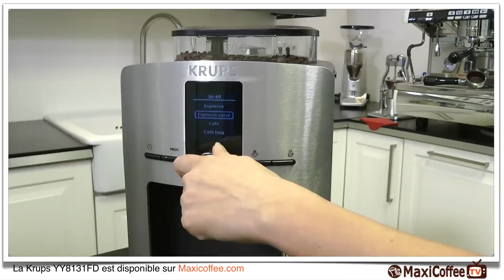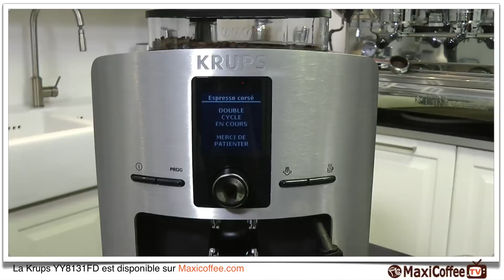Krups YY8131FD | Machine à café automatique | Le Test MaxiCoffee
Découvrez la vidéo test de la Krups YY8131FD par Anne-Sophie et Lionel, nos experts machines à café automatiques.

Cette machine à café équipée d'un broyeur, est particulièrement élégante grâce à sa façade en alu brossé très haute qualité. Nos experts MaxiCoffee vous présentent les grandes fonctionnalités de cette machine automatique incontournable.